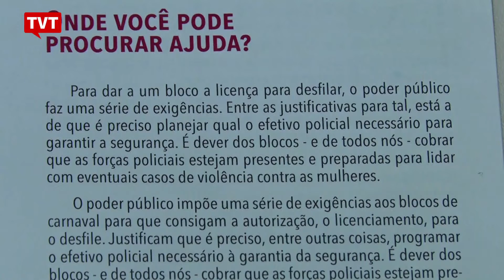Folia sim, assédio não!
Enquanto o assédio insiste em se disfarçar de paquera, as mulheres repreendem e lutam contra esse crime e, no carnaval, não é diferente. O bloco Mulheres Rodadas e a Defensoria Pública do Rio de Janeiro lançaram uma cartilha com orientações para barrar o assédio durante o carnaval.